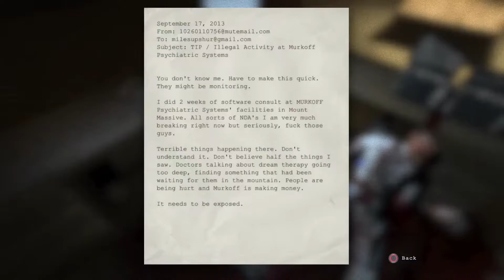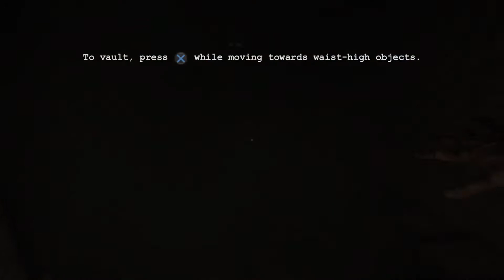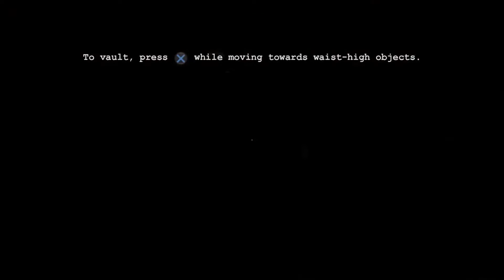code lazar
Feck this